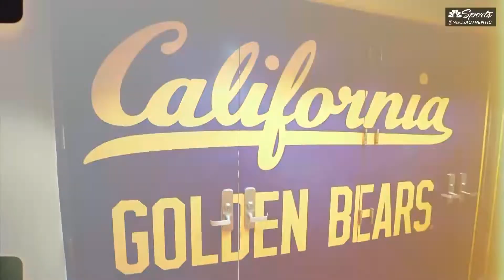Black History Month: Cal women's basketball's Charmin Smith 'can't be silenced' | NBC Sports BA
Cal women's basketball head coach Charmin Smith is spotlighted during Black History Month.  Smith details her career and her mindset as the first Black women's hoops head coach at UC Berkeley.  Smith was an assistant coach at Stanford under Tara VanDerveer before becoming head coach at Cal in 2019.